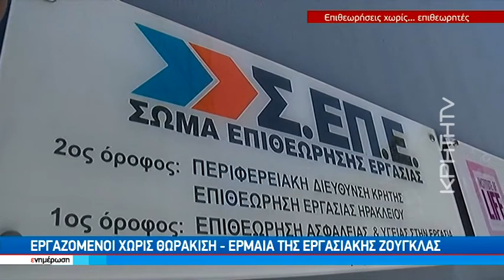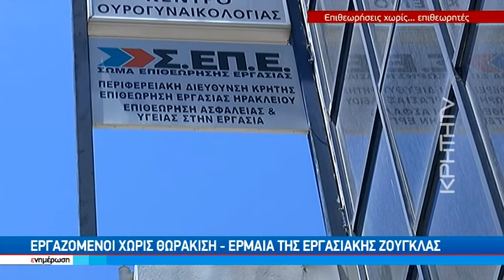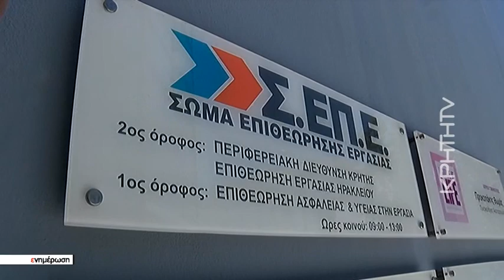Εργαζόμενοι χωρίς θωράκιση - έρμαια της εργασιακής ζούγκλας